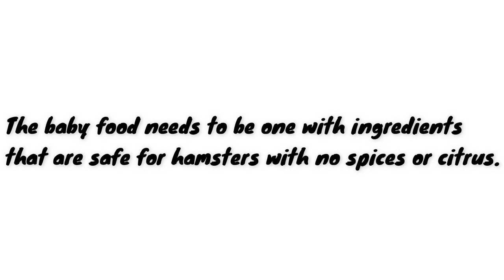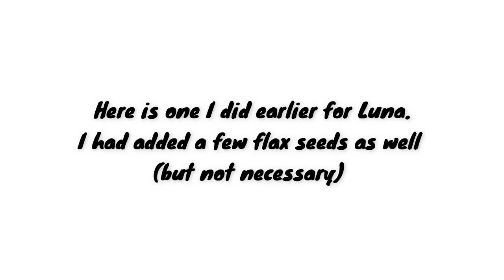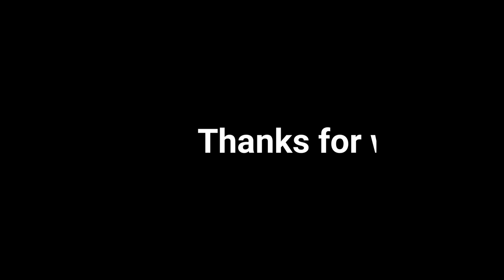Giving Medicine To A Hamster: An Easy Way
If you are finding it difficult to get your hamster to take their medicine by syringe you could try this alternative way.
It can be a lot easier and less stressful on both the hamster and the human!

Luna & Star's human.